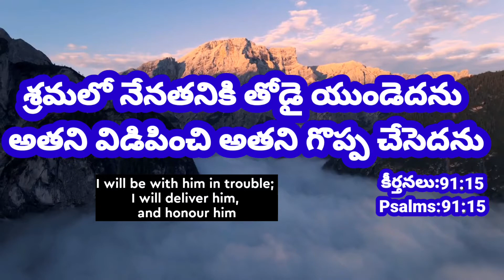Today Promise 11.1.2021//today promise//Today's Promise//Today promise//everyday promise in telugu